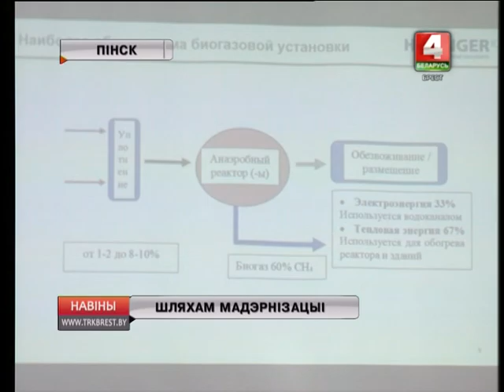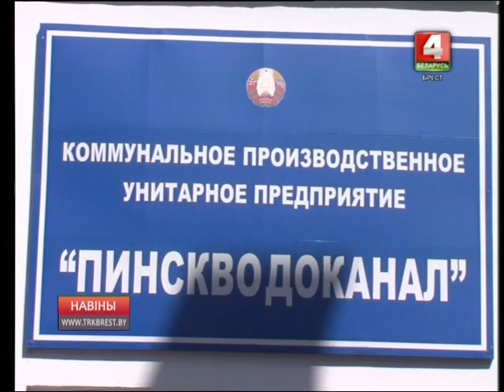ШЛЯХАМ МАДЭРНІЗАЦЫІ (Відэа)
Шляхам мадэрнізацыі ўпэўнена крочыць адно з самых паспяховых
прадпрыемстваў краіны  па здабычы, ачыстцы пітной вады - “Пінскводаканал”. Зараз ідзе рэалізацыя новага праекта па сістэме апрацоўкі і асадку сцёкавых вод. Дзяржаўны падрад на выкананне  работ атрымала швейцарская кампанія «Holinger».